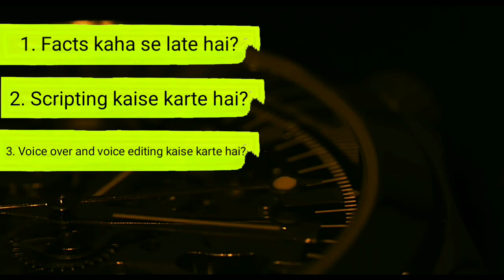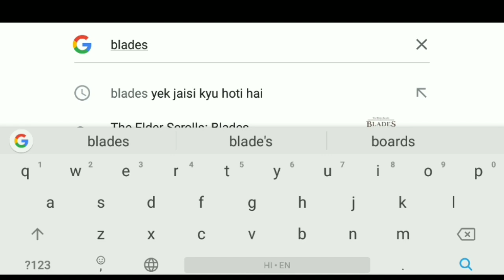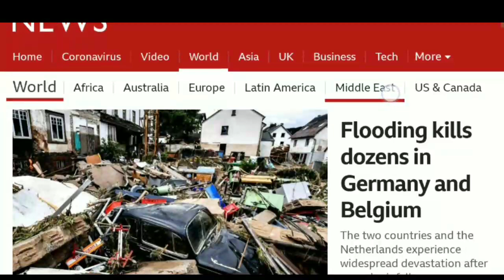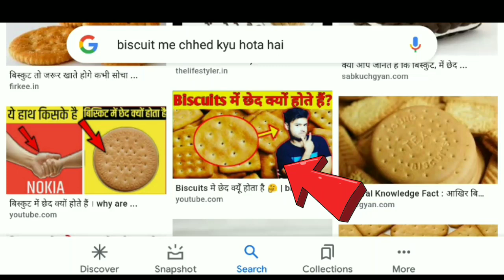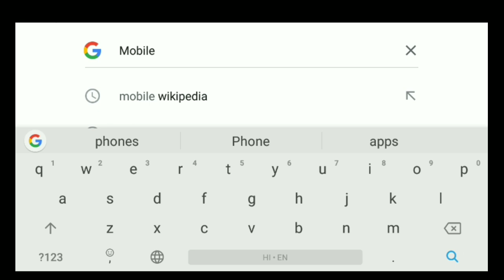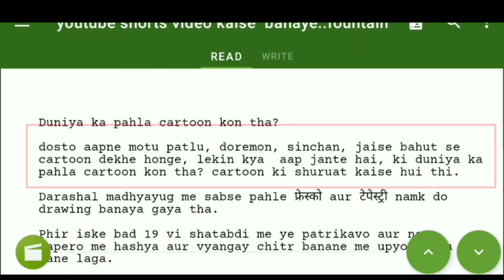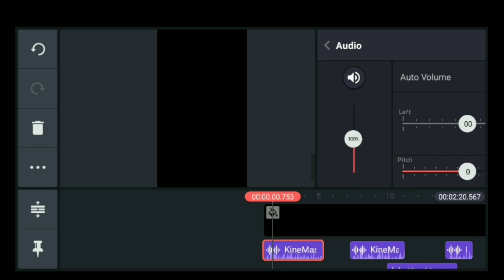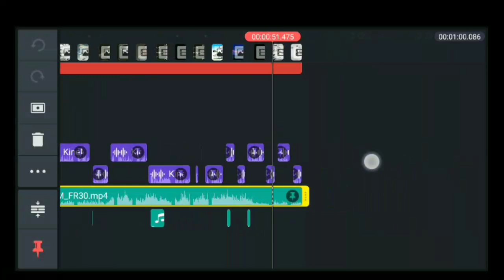How to Make a Facts Video | Facts वीडियो कैसे बनाएं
Koi Question ho to Instagram par puchh sakte ho?
IMPORTANT NOTICE:-
AGAR INSTAGRAM KA LINK WORK NAHI KAR RAHA HAI, TO "sikangdar" USERNAME SEARCH KARE.

Dosto Aap logo ka hamesha yek question rahta hai ki mai Video banane me kon-kon se instrument istemaal karta hu. To aaj mai aaplogo ke bich apne sare instrument share kar raha hu.

Mic Voice Recording Filter Microphone for Singing Youtube SmartPhones, Black

Tripod Stand Holder for Mobile Phones & Camera, 360 mm -1050 mm, 1/4 inch Screw + Mobile Holder Bracket

LED Ring Light with 3 Color Modes Dimmable Lighting | for YouTube | Photo-Shoot | Video Shoot | Live Stream | Makeup & Vlogging | Compatible with iPhone/Android Phones & Cameras

0.45x Wide Angle Professional Camera Lens for Mobile Phone for Best Shots of Photography Compatiable for All Smartphones with 1 Year Warranty

Selfie Sticks

Green Backdrop Background Accurate 8 x12 FT for Chromakey Live Stream Video Recording Editing Gaming Kine Master MX takatak YouTube Video Shooting

Kinemaster no watermark free App Download karne ka video, mere instagram par hai. Vaha par jakar dekh lo. Us video ko YouTube par isiliye nahi upload kiya, kyuki  youtube policy ke khilaf hai
Dosto video kaisa laga comment kar ke jarur batana.
Next video jaldi aane vala hai
Keep support ♥️
Sikhte raho..